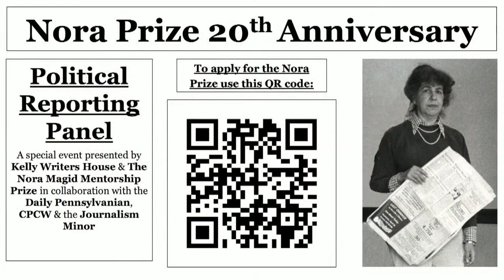Political Reporting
Nora Magid Mentorship Prize 20th anniversary alumni panel

Time-stamps:
0:00 Pre-event
2:41 Program
49:46 Q&A

At join us for a discussion of political reporting, featuring Ashley Parker of The Washington Post, and Matt Flegenheimer and Luis Ferre-Sadurni of The New York Times, moderated by bestselling author Jessica Goodman.